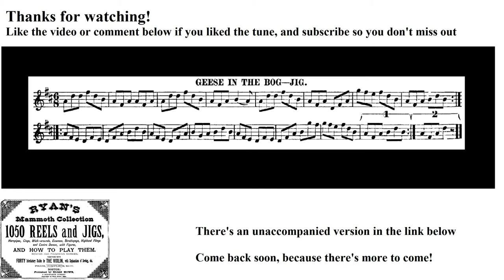0618- Geese in the Bog, Leland Plays Ryan's Mammoth Collection